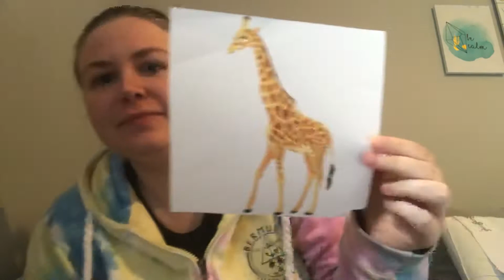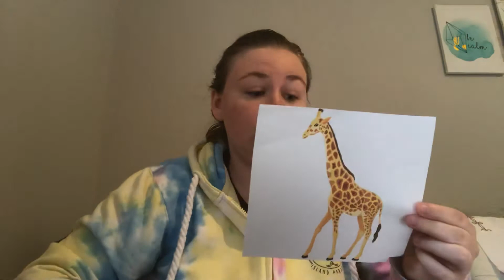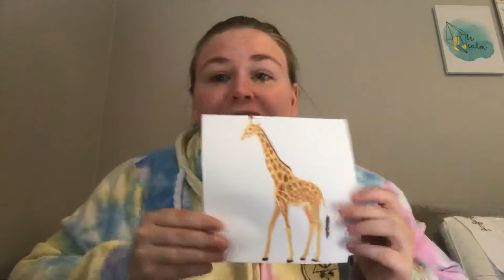All about Giraffes!